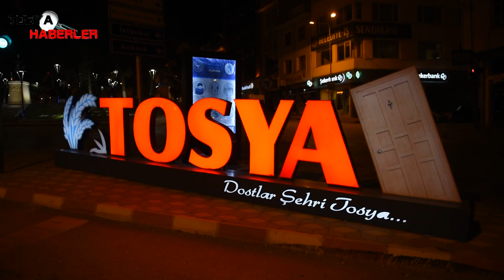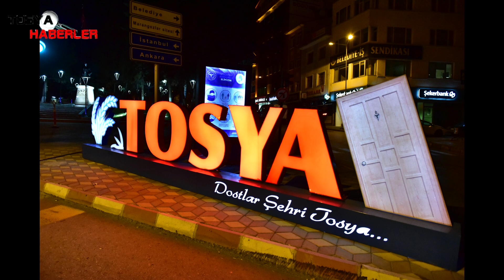PANDEMİ YASAĞINDA TOSYA "Dron Görüntüleri"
Korona virüs nedeniyle akşam saat 20.00 itibariyle yürürlüğe giren sokağa çıkma kısıtlaması Tosya'da başladı. Vatandaşlar evlerine çekilirken, geç kalanlar uyarıldı.
İçişleri Bakanlığı tarafından yayımlanan yeni korona virüs tedbirleri genelgesi kapsamında bu akşam saat 20.00 itibariyle Tosya'da sokağa çıkma kısıtlaması başladı. Gece boyunca devam edecek olan kısıtlama yarın sabah saat 05.00 itibariyle son bulacak. Kısıtlamanın başlamasına kısa bir süre kala vatandaşlar evlerinin yollarını tuttu. Evlerine gitmekte geç kalanları uyaran polis ve zabıta ekipleri, kurallara uyulmadığı takdirde cezai işlem uygulanacağını belirtti. Kısıtlamanın başlamasıyla birlikte ise cadde, sokak ve meydanlar sessizliğe büründü.